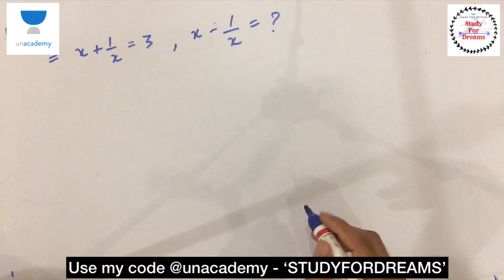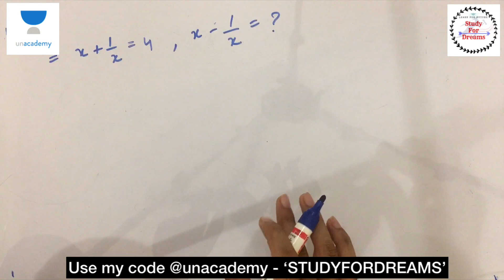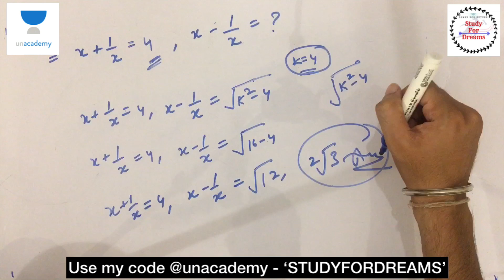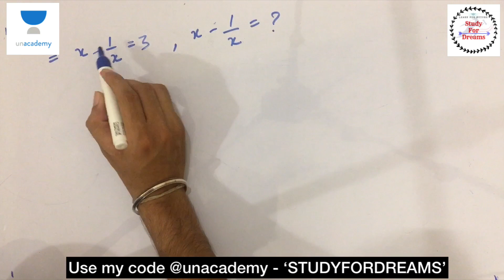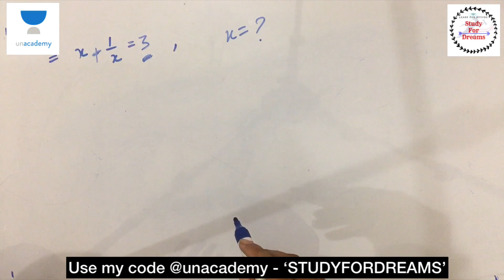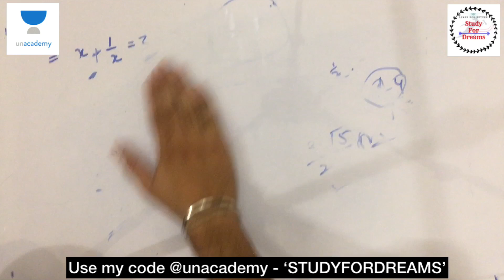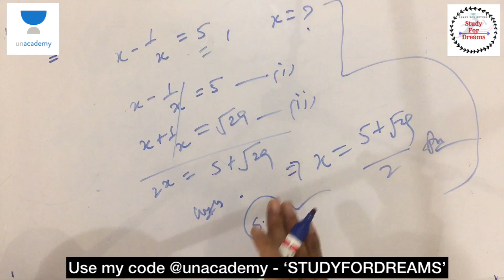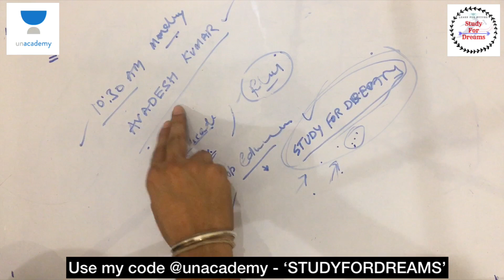Maths - Algebra Solve in a second for SSC, RAILWAY, BANK, POLICE, & All Govt Exams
click here for unacademy -